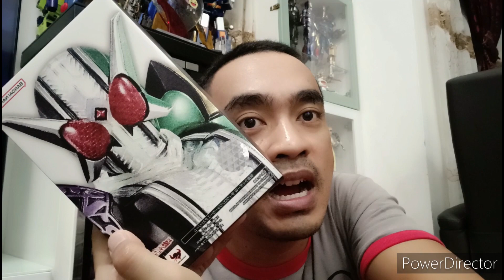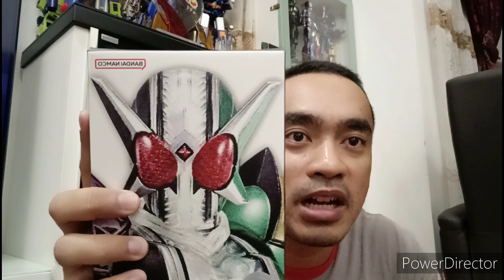Unboxing & Review SKC W Cyclone Joker Extreme